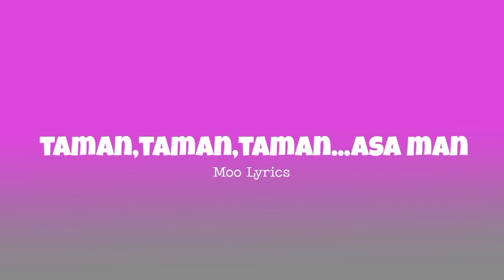Dating Tayo by TJ Monterde || Bisaya Version || Cover by Jerron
Music

SONG

Dating Tayo (Instrumental) (Instrumental)

ARTIST

TJ Monterde

ALBUM

TJ Monterde (Instrumental)

LICENSES

Believe Music (on behalf of PolyEast Records), and 10 Music Rights Societies